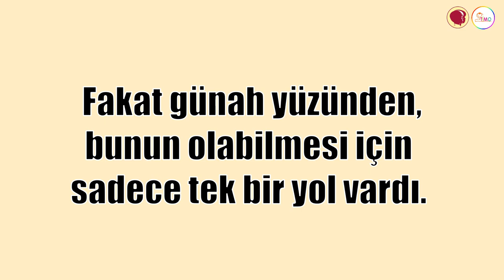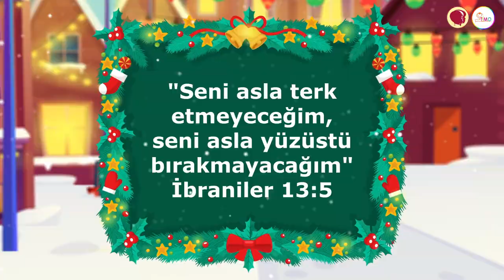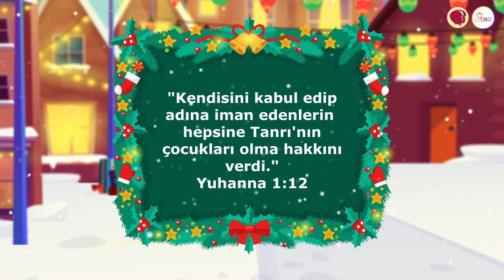İmmanuel - İlk günden günümüze İsa Mesih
Bu harika animasyon "İmmanuel"  insan yaşamını cennet bahçesinden başlayıp günümüze kadar gelişinin nasıl olduğunu hızlı ve güzel bir dille anlatıyor. Canlı ve eğlenceli görüntüleriyle çocuklarımız için mükemmel bir Kutsal Kitap kısa özeti sağlıyor. Ana mesajı İsa Mesih'in doğuşu olması sebebiyle harika bir Noel açıklama videosu oluyor.